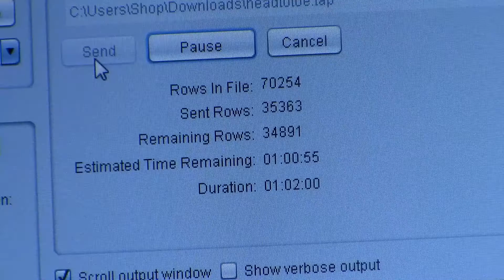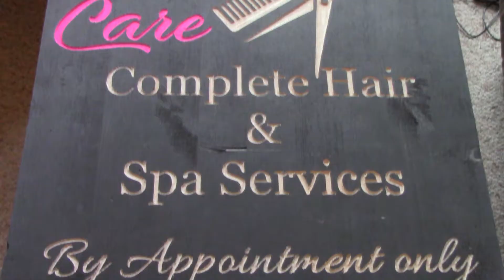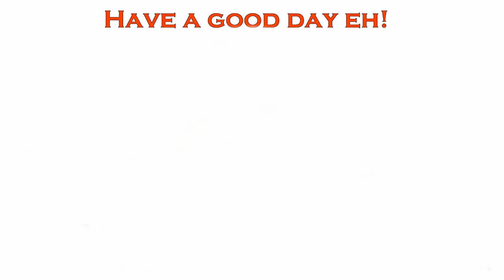MPCNC - Custom Business Sign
Thank you everyone for checking out my video's  you guys rock thumbs up to you guys keeps me making more video's!!

Hope you enjoy this one for those of you that watched the monitoring of this maybe this will be a bit more exciting to watch enjoy!

DeWalt 660

DeWalt 660

The Equipment I Use:
1. Canon Vixia HF R700
2. Sony CX110
3. Action Savvy 007
4. 1080p action cam
5. Micro SD Card
6. Boya BY-M1 Mic
7. Corel VideoStudio Ultimate X10